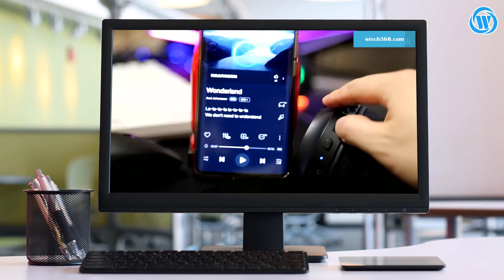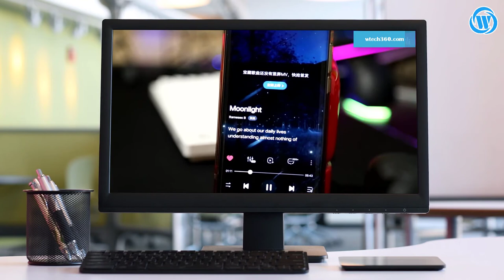Đập Hộp Nhanh Tai Nghe Razer Barracuda X | Unboxing Razer Barracuda X Headphones | WTECH 360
Đập Hộp Nhanh Tai Nghe Razer Barracuda X | Unboxing Razer Barracuda X Headphones.

► Cùng "WTECH 360" Khám Phá Em Nó Nhé.